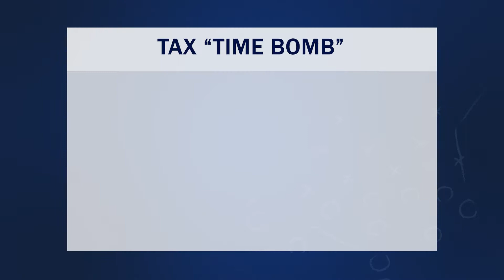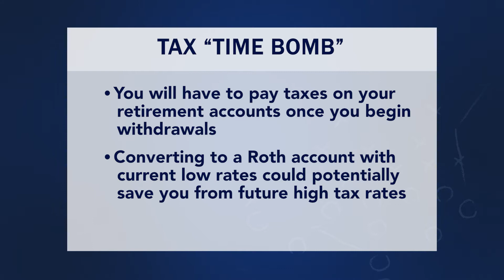Considering a Roth IRA Conversion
Many of us will pay taxes on retirement accounts once withdrawals begin. In this @SlagleFinancial video, Chad discusses why converting to a Roth account with current low rates could potentially save you from future higher tax rates.